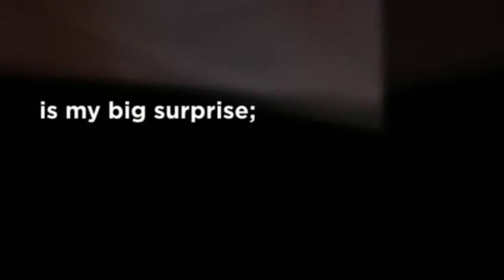stars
a poem